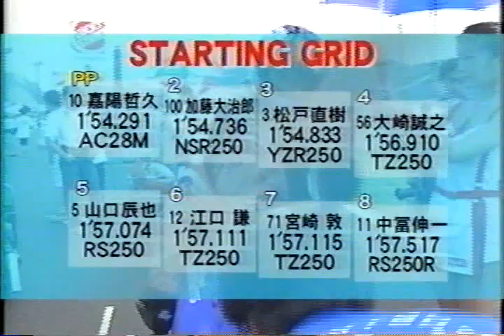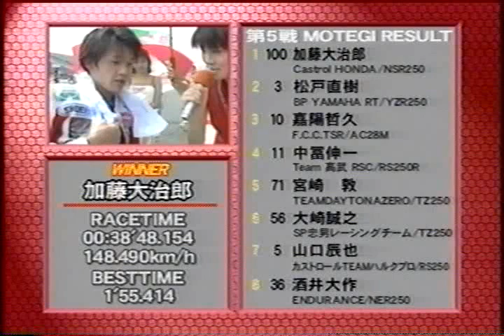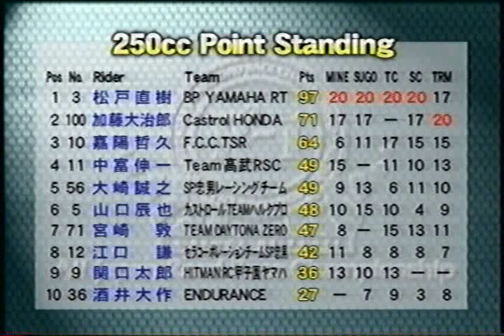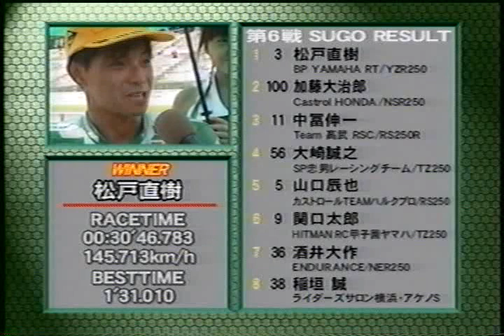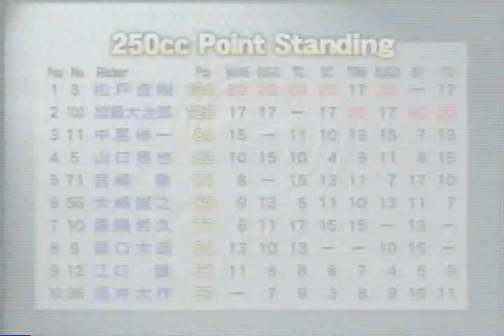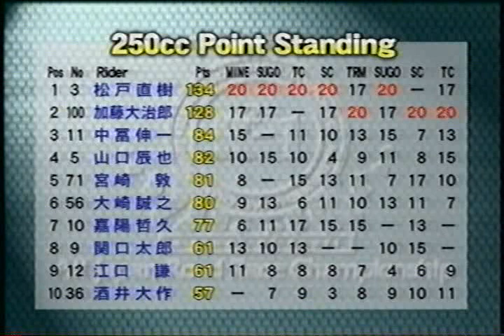1999全日本ロードレースGP250総集編(2/3)